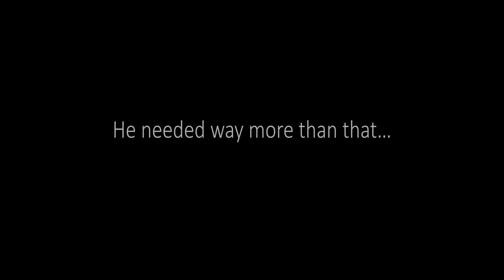Крещение Руси/ THE BIRTH OF A NATION. Документальная Драма. Трейлер. Star Media. Babich - Design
Крещение Руси. Документальная Драма. Трейлер. Star Media. Babich - Design

Проект "Крещение Руси" рассказывает об удивительном периоде в истории, связанным с приходом и распространением Христианства на территории Древней Руси. Из фильма зритель узнает, как, из чего складывались взгляды и религиозные убеждения людей того времени, как менялся политическим менталитет, как зарождалось то, что сегодня мы называем древнерусской культурой и духовностью - все то, что в последствии подарило нам великую святую Русь с ее тысячелетней историей и непрерывной связью с сегодняшним днем.

Жанр: докудрама
Год производства: 2016
Количество серий: 4
Режиссер: Максим Беспалый
Сценарий: Максим Беспалый, Марина Бандиленко, Максим Кальсин
Художник-постановщик: Александр Бурков
Оператор-постановщик: Иван Бархварт
Композитор: Максим Войтов
Продюсеры: Валерий Бабич, Влад Ряшин
В ролях: Андрей Курилов, Антон Пампушный, Екатерина Беспалая, Иван Латушко, Евгений Журавкин, Дмитрий Митюрич, Евгения Афонская, Юлия Харьковская, Сергей Халиченко, Валерий Лукьянов, Виктор Куклин